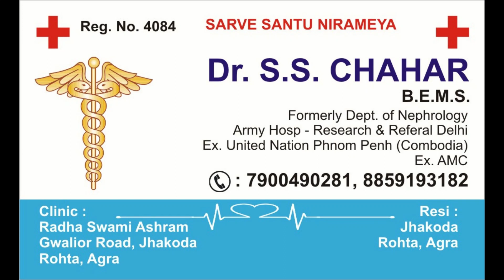कैसे होता है SSC GD का प्री मेडिकल देखिए इस वीडियो में।अपना प्री मेडिकल करवाने के लिए संपर्क करें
कैसे होता है SSC GD का प्री मेडिकल देखिए इस वीडियो में।

► 𝐅𝐚𝐜𝐞𝐛𝐨𝐨𝐤 :-  S S CHAHAR ARMY AND PHYSICAL CENTER

पता-Plot No.2 राधा रानी कॉम्प्लेक्स राजीव द्रोपदी विहार, राधा स्वामी आश्रम के पास रोहता, आगरा |
SSC GD Medical Test Detail 2022 | SSC GD Medical Test | SSC GD Medical Test Video | SSC Medical | SSC GD Constable Medical Test | Complete Process of SSC GD Medical Test
| SSC GD Medical | CISF, BSF, CRPF, ITBT, SSB, NIA, SSF Medical Test Video | BSF RO| BSF RM | SSC GD Medical Kaise Hota hai?